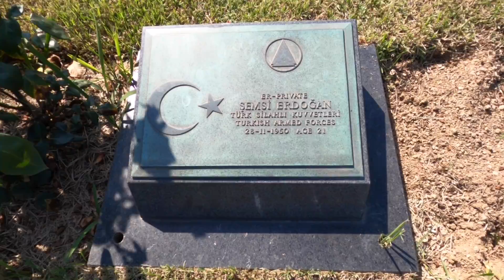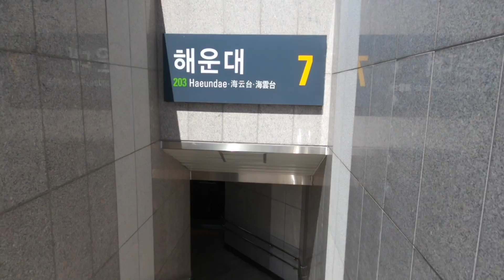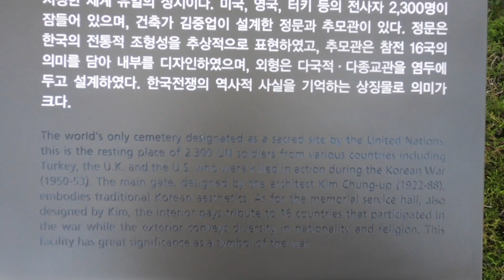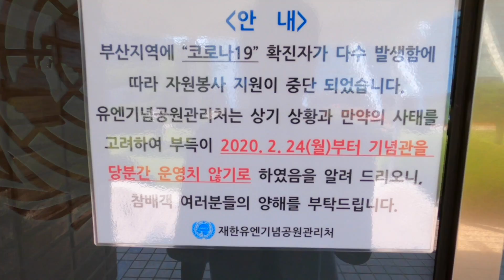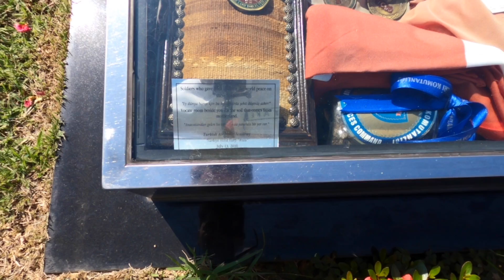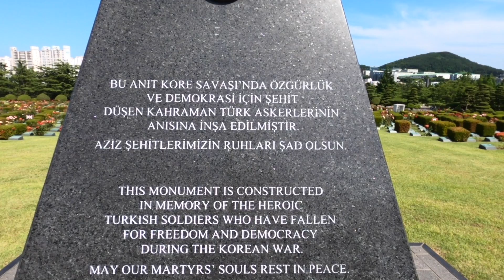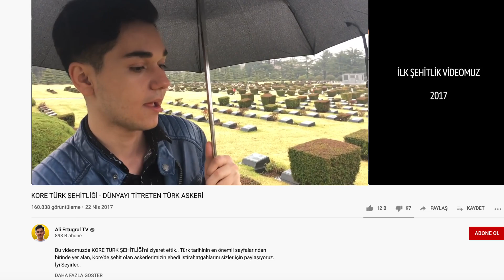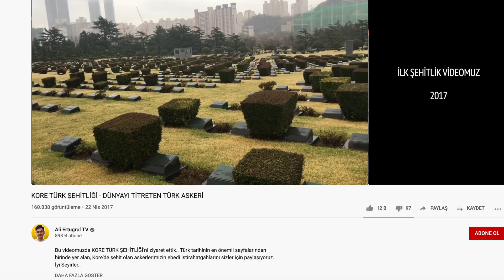Kore'deki Türk Şehitliği! - YALNIZ MI KALDILAR?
Kore'deki Türk Şehitliği'ni ziyaret ettim. Şehitlerimiz bu salgın sürecinde yalnız mı kaldılar? Hayır kalmadılar, bu videoyu çekerek siz değerli aileme ulaştırmak istedim. Ve bizler her zaman onların yanındayız. Ne Mutlu Türküm Diyene!